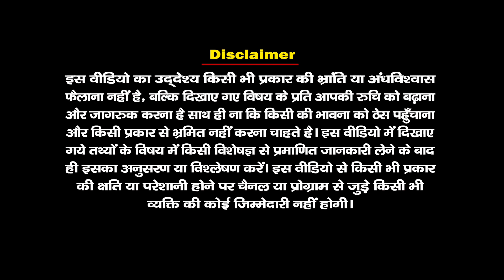आखिर क्यों हंसने लगा मेघनाद का कटा हुआ सिर? Why did Meghnad's severed head start laughing? SANTVANI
आखिर क्यों हंसने लगा मेघनाद का कटाहुआसिर? Why did Meghnad's severedhead start laughing?